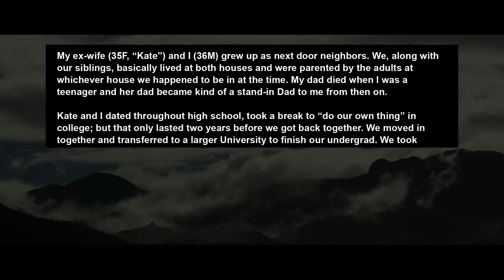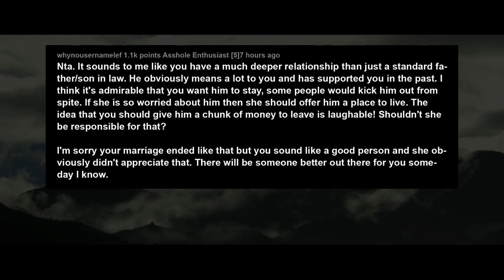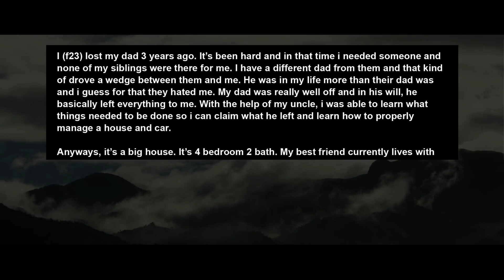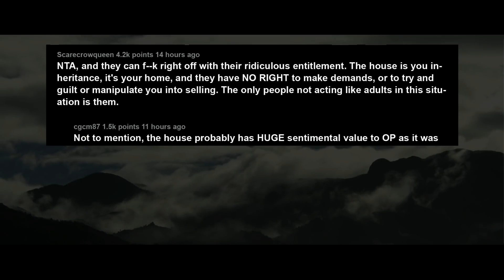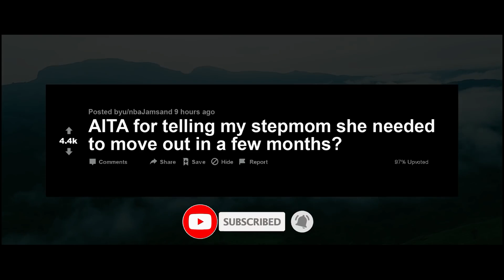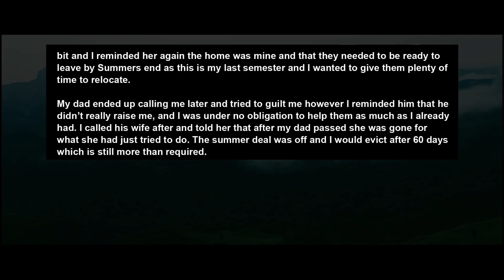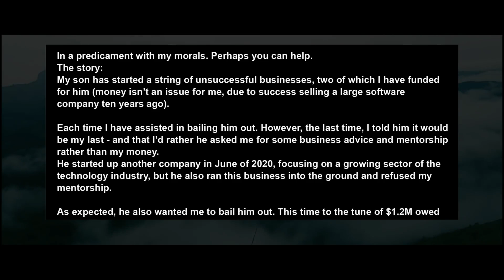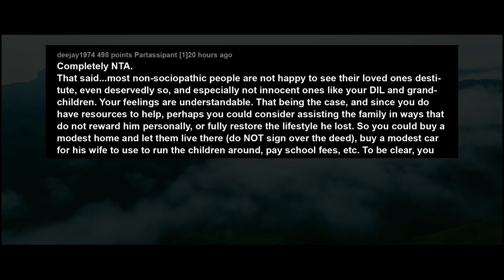AITA Ex Wife Upset I'm Still Close To FIL After She Divorced Me Cos She's Her Only Parent Left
👉If you like this video, buy a cup of Coffee via Paypal, please! Thanks so much
👉Hey there, this is a channel that narrates modern family and friendship stories. Let's laugh and cry as we read about people in their struggles with their relationships with family and friends; from the absurd to the downright heartbreaking. Let's learn how they navigate these problems and what's the whole internet's opinion on them and maybe we can apply them to own relationships with our love ones as well. Enjoy.
r/gonewild
r/stories
r/askreddit